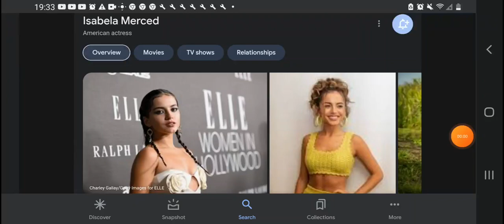Happy 22nd Birthday Isabela Merced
Isabela Merced Was Born On July 10, 2001